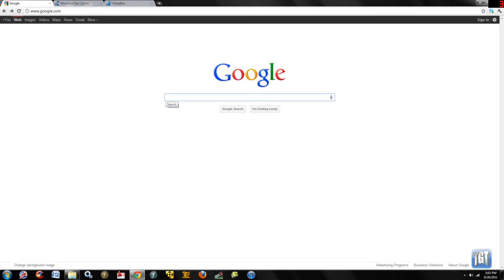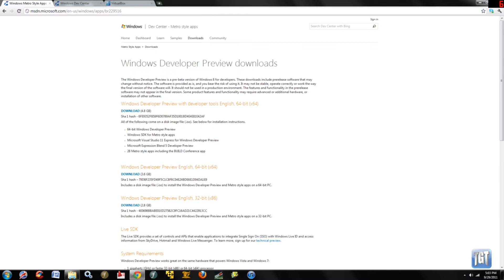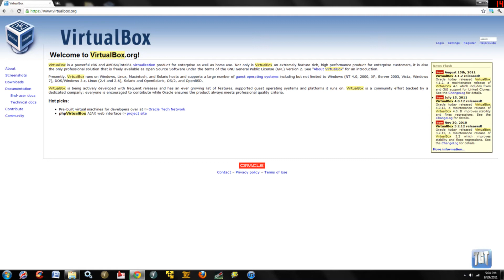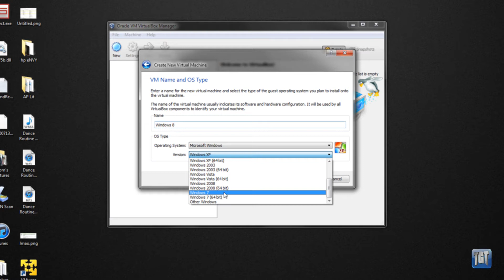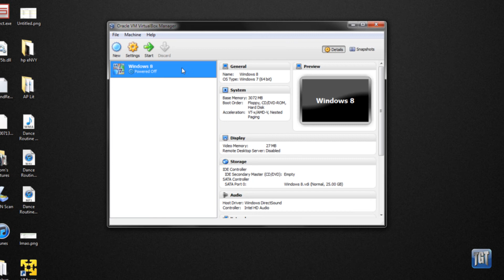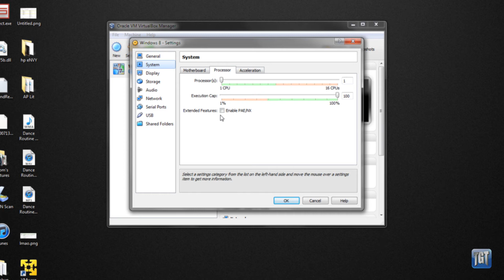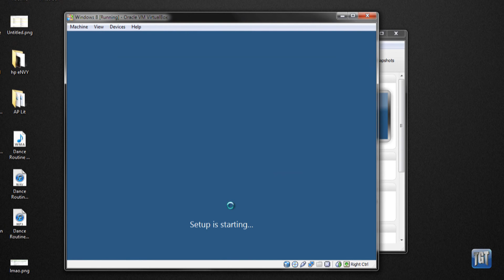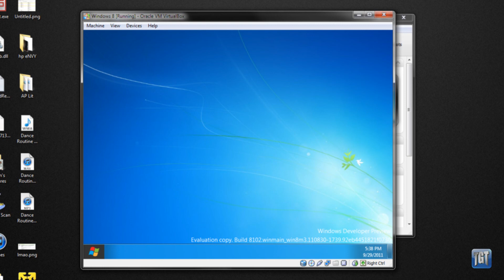How to Install Windows 8 Consumer Preview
An in-depth video to show you guys how to install the Windows 8 Developer Preview to get a sneak peak at the new operating system. Be sure to leave a comment to tell us if it worked.